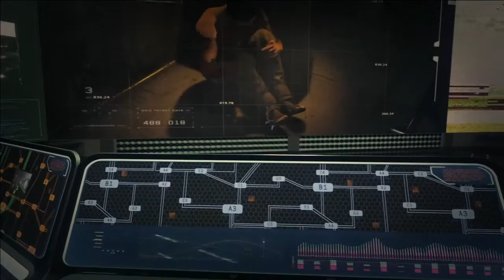World So Cold A BO3 AMv